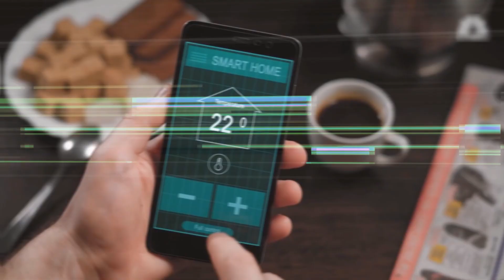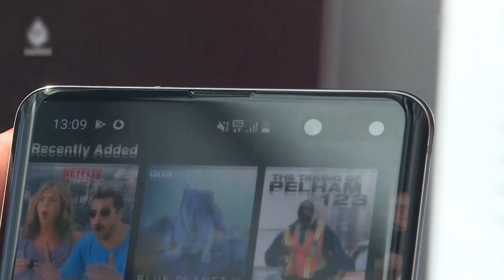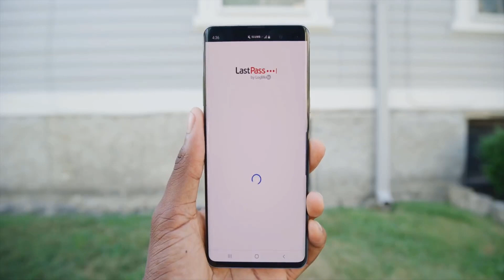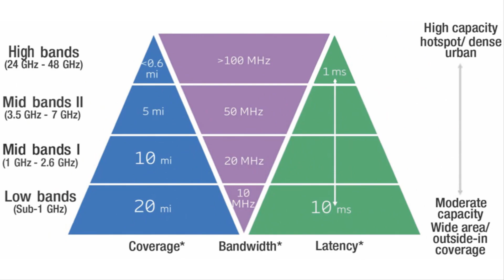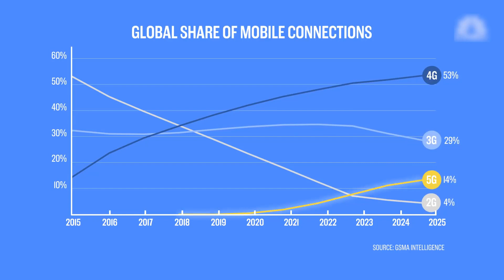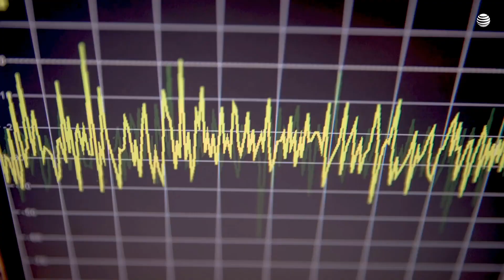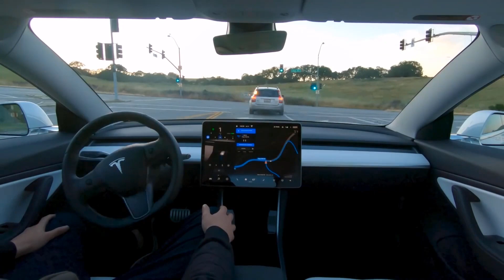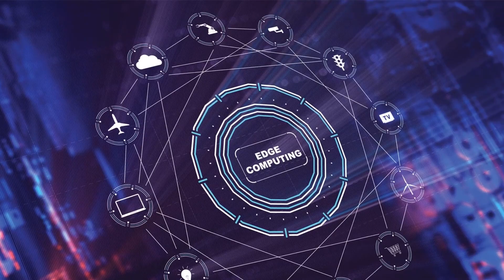5G Technology Will Be The New Wave!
5G Technology Will Be The New Wave!

The first portable phone appeared in the 1980s. It meant that you could have a phone in your car or keep it on your shoulder to have it with you at all times. By 1990, there was already a mobile phone for everyone. In recent years, mobile phones are now more than that, and they perform functions outside the areas where the cellphone was initially intended for. With the introduction of artificial technology into these devices, we have made them smart.

The growth of technology has been exponential, and cellphones have improved and gone beyond the inventor of a Telephone’s first form, Bell Graham, thought. Internet connectivity has also been improved upon as we began to have technology that requires an all-time connection to the internet. So today, we are going to be talking about 5G technology. 5G is going to usher in a new wave of devices and different applications of the Internet.